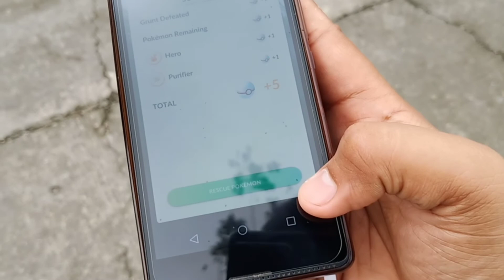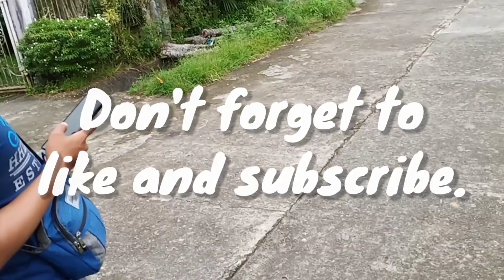Sir Kirk featuring AbNorman - Partido Trip Part 1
Before Typhoon Tisoy visited Camarines Sur, I had a chance to visit Partido District with a good friend AbNorman.